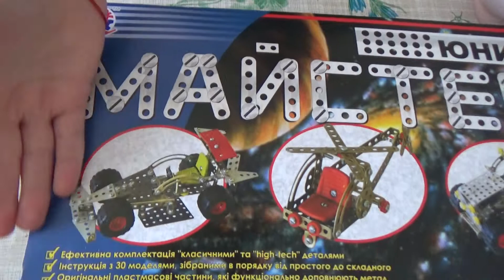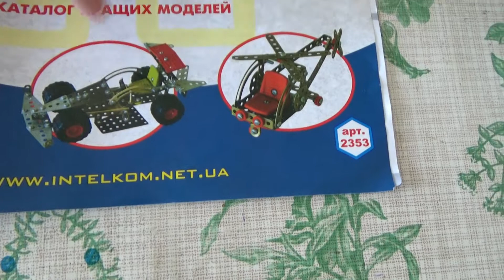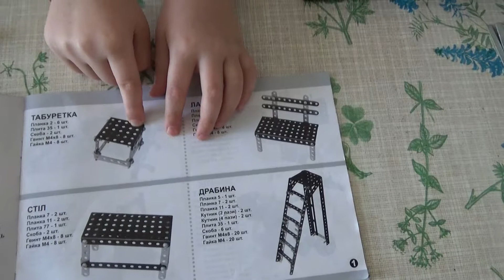Юный Мастер - металлический конструктор для уроков труда. Табуретка и Стул. Часть 1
Универсальная развивающая игрушка – металлический конструктор Юный мастер

Дети познают мир посредством игры - это прописная истина. Поэтому, покупая игрушки, родители обращают внимание не только на качество и эстетичный вид, но и на то, какую они несут пользу. Конструктор является одной из наиболее распространенных развивающих игрушек. Им играли наши бабушки и дедушки, но и сегодня популярность этой универсальной игрушки не потеряна.

Конструктор развивает творческие и интеллектуальные возможности малыша, учит усидчивости, ловкости, умению координировать движения, сосредоточенности. Благодаря возможностям, которые имеет игрушка, ребенок тренирует память, развивает мелкую моторику, расширяет кругозор. Играя в эту замечательную игру, ребенок знакомится с формами и размером, изучает цвета. Играть конструктором любят все мальчики и девочки. Взрослые должны лишь стимулировать процесс, принимая активное участие в нем, направляя игру в нужное русло.